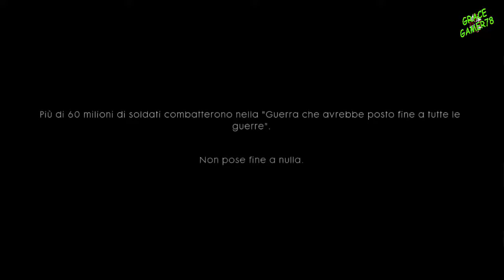BATTLEFIELD 1 gameplay ITA EP 1 L'INIZIO by GRACE